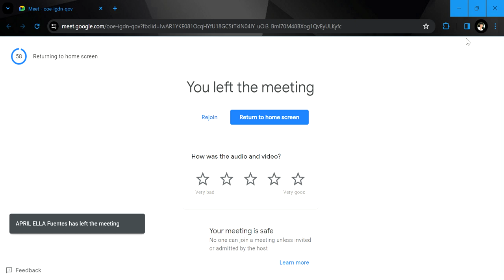Interview with Teacher Jelah